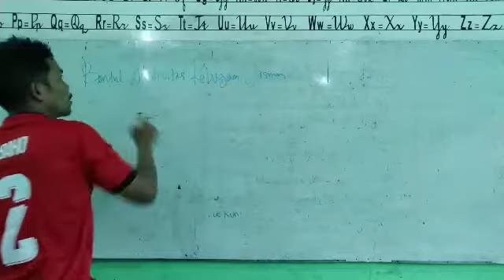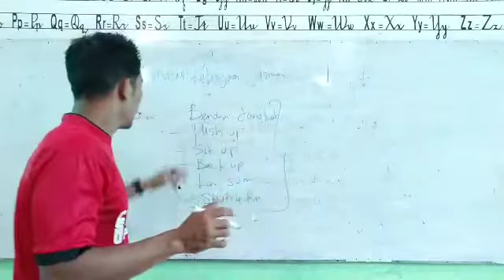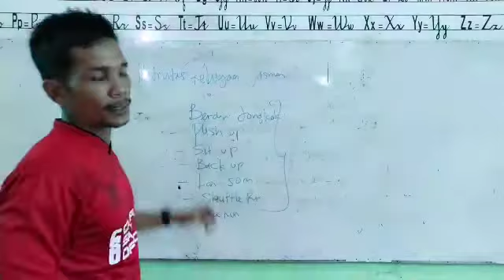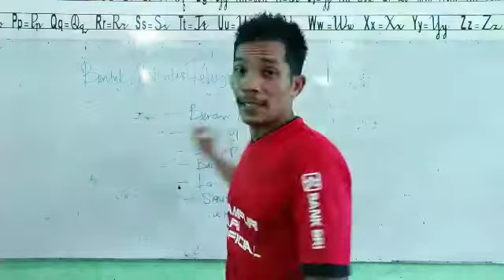Bentuk Aktivitas Kebugaran Jasmani Kelas 6